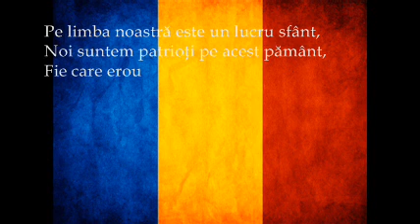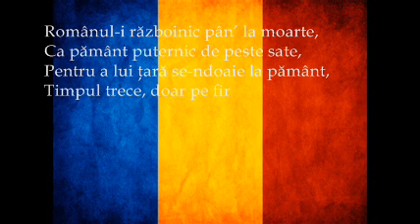Răzvan Claudiescu - Românul-i războinic pân' la moarte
versurile poeziei:

Românul-i războinic pân'  la moarte

Pe limba noastră este un lucru sfânt,
Noi suntem patrioţi pe acest pământ,
Fie care erou a murit ca-un luptător,
Trupul înfăşurat eroic sub tricolor.

Ce numai cerul dalb le va cunoaşte,
Români morţi ca pe-un uriaş covor,
Bălţi de sânge din al nost' popor.

Trompetele sună şi armele trag voios,
Paşi de armată puternici ca şi-un os,
Românii morţi în istoricul război,
Recunoscători veşnici le suntem noi.

Românii noştrii se adună doi câte doi,
Să plece curajoşi în focuri din război,
Şi mai frumos eroic pe acest pământ,
Ei faţă de ţară au un veşnic jurământ.

Ca pământ puternic de peste sate,
Pentru a lui ţară se-ndoaie la pământ,
Timpul trece, doar pe fir de vânt.

( 2007, 16 noiembrie )